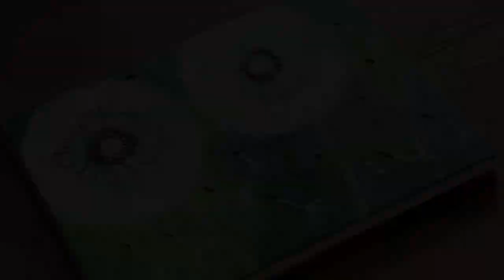Toilet Paper Rolls - Dandelions Painting Technique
Painting Dandelions Using Toilet Paper Rolls & Cotton Swabs | Easy Painting Techniques
Let's draw and spend your time with Naya Art Painting. Take a canvas, brush, color, and draw as you like. Because drawing is fun.

I hope you enjoy Watching  my video, Have a nice day
Acrylic colour
Canvas••• 16 * 23cm
Ayo menggambar dan habiskan waktumu bersama Naya Art Painting. Ambil kanvas, kuas, warnai, dan gambar sesuka Anda. Karena menggambar itu menyenangkan. TERIMA KASIH.🙏
    Saya Harap Kalian Suka Dengan Vidio Saya,Semoga Harimu Menyenangkan